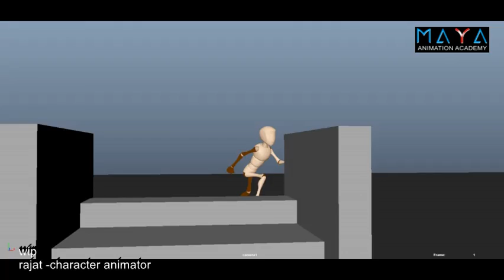maya parkour- rajat class work.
Rajat is a passionate guy in 3d animation video making. He has submitted his first character animation work and we wish him best career ahead.